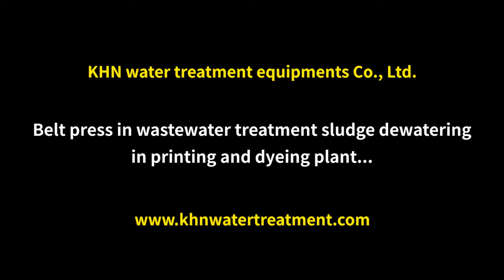Sludge Screw Press,Belt press in wastewater treatment sludge dewatering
Belt press in wastewater treatment sludge dewatering in printing and dyeing plant.